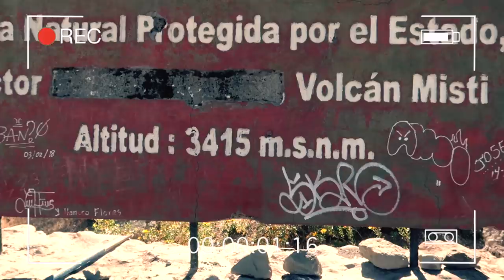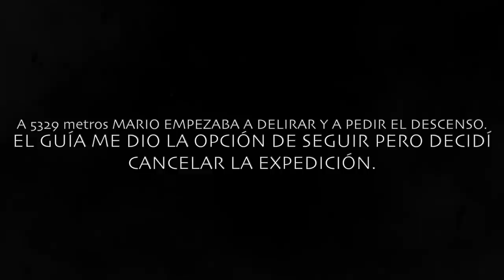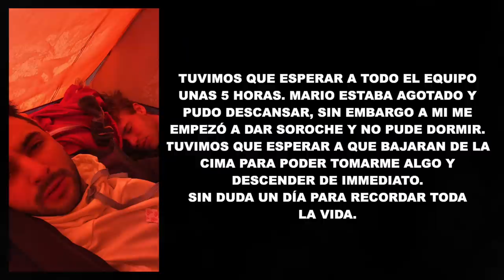CASI MORIMOS EN PERÚ *Expedición MISTI*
Así fue como vivimos la expedición al Misti. Un día que vamos a recordar toda la vida. Decidimos ascender a uno de los volcanes más significativos de Arequipa y al final pasó esto... Casi morimos en Perú.

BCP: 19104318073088